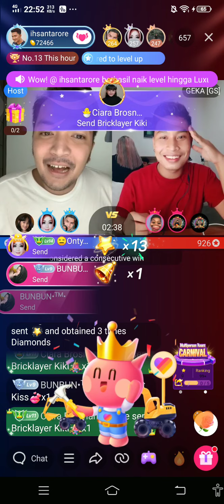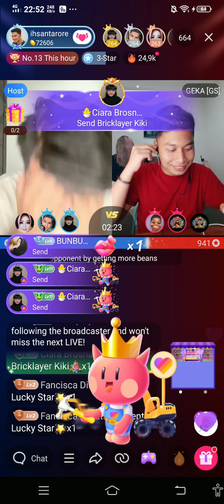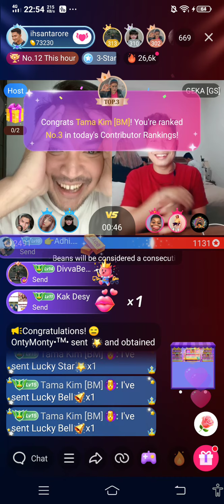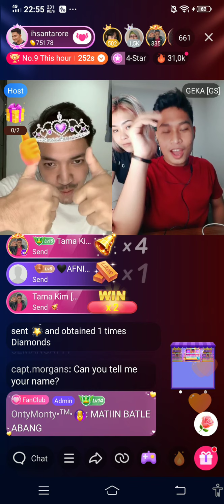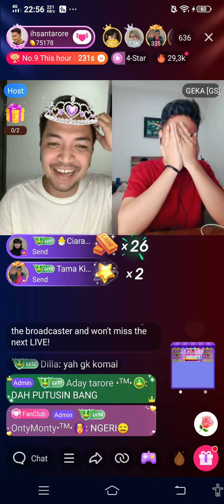IHSAN TARORE BATTLE PK WARRIOR LIKEE LIVE ID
Buat Kalian Yang Mau Join Agensi Bareng Ihsan Tarore dan Artis Artis lainnya di Likee, silakan kirim DM ke instagram @iskandardorman yaaa...

Follow Aku di Likee
Likee ID : iskandardorman